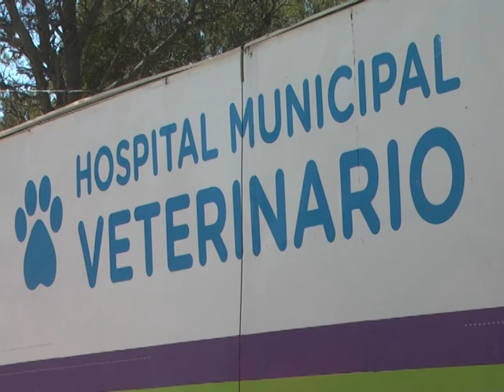EVA SHLEGEL BALANCE DEL AÑO DEL AREA DE ZOONOSIS